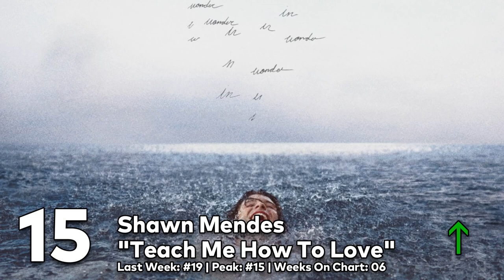Top 20 Songs: January 2021 (01/23/2021) I Best Billboard Music Chart Hits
Week of January 23, 2021 (01/23/21)
Biggest Drop: Ashnikko – Daisy (-9)
Greatest Gainer: Lil Nas X – Holiday (+12)
BOTTOM 20:
21 Lady Gaga – 911 *-3*
22 Billie Eilish – Therefore I Am *-2*
23 Dua Lipa ft. Angele – Fever *+6*
24 Katy Perry – Not The End Of The World *+6*
25 BTS – Dynamite *-4*
26 Bazzi – Crazy *-4*
27 Cher Lloyd – One Drink Away *-4*
28 Bebe Rexha ft. Doja Cat – Baby, I’m Jealous *-4*
29 Lauv, Conan Grey – Fake *+3*
30 Lil Nas X – Holiday *+12*
31 Taylor Swift ft. HAIM – no body, no crime *-5*
32 Miley Cyrus ft. Billy Idol – Night Crawling *-5*
33 Charlie Puth – Girlfriend *-5*
34 Harry Styles – Treat People With Kindness *NEW*
35 Justin Bieber – Anyone *+2*
36 Taylor Swift – Cardigan *-5*
37 James Arthur – Train Wreck *-4*
38 Troye Sivan & Kacey Musgrave ft. Mark Ronson *NEW*
39 SZA – Good Days *+7*
40 Machine Gun Kelly ft. Halsey – Forget Me Too *+7*
41 Lauv – 2021 *NON-MOVER*
42 The Kid LAROI – WITHOUT YOU *+6*
43 Ashnikko – Daisy *-9*
44 Miley Cyrus – Angels Like You *-8*
45 Black Eyed Peas ft. Shakira – GIRL LIKE ME *NEW*
46 The Kid LAROI – So Done *NEW*
47 Tiësto – The Business *NEW*
48 CJ – Whoopty *+2*
49 Megan Thee Stallion – Body *-4*
50 Eminem – Gnat *-1*
DROPOUTS:
Zara Larsson ft. Sabrina Carpenter – WOW
Clean Bandit, Mabel ft. 24kGoldn – Tick Tock
Sam Smith – Diamonds
Shawn Mendes – Call My Friends
Miley Cyrus – Gimme What I Want